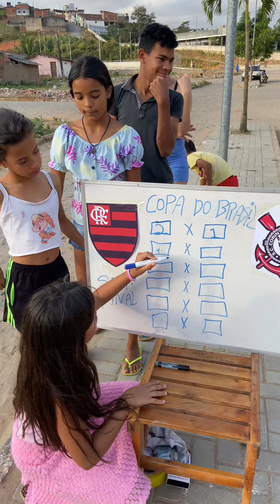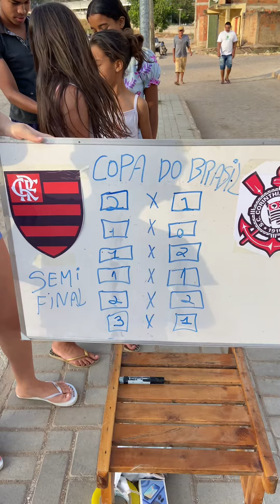Deixe seu palpite